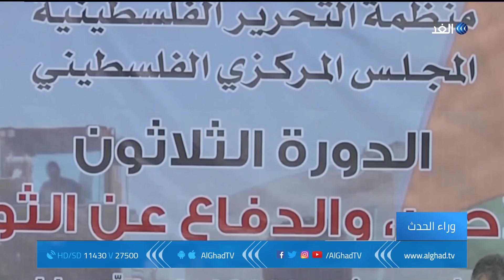برنامج وراء الحدث | قرارات المركزي الفلسطيني.. والشراكة الاوربية الإفريقية | 2018.10.30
قرارات المجلس المركزي الفلسطيني بسحب الاعتراف بإسرائيل ,وتعليق كافة الاتفاقات معها تضع الكرة في قدم الرئيس أبومازن ,,, وفي هذا الصدد تثار تساؤلات عدة ,, ما أهمية هذه القرارات إذا لم تترجم على أرض الواقع

والعلاقات المصرية الألمانية ففي قمة الشراكة مع إفريقيا، المنعقدة فى العاصمة الألمانية برلين. ,, بين ألمانيا وأفريقيا وبمشاركة النمسا ,,, تثار عدة تساؤلات لعل أهمها ,, هل هناك توجه ألماني حقيقي للشراكة مع القارة السمراء , وهل يصلح الاقتصاد ما أفسدته السياسة قديما
 هذه اهم موضوعات نقاش الإعلامي خالد عاشور مع اصحاب الرأي والاختصاص في حلقة اليوم من برنامج وراء الحدث